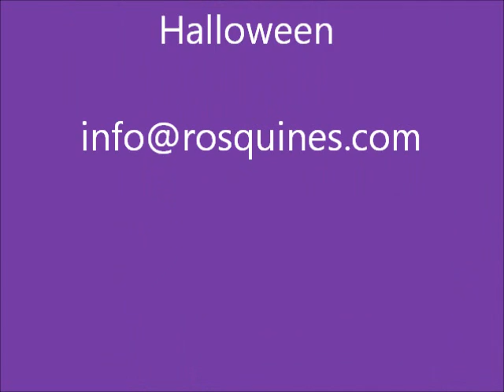Cupcakes para Halloween 1 - Calabaza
Los cupcakes son la expresion de moda del lenguaje de las tortas. Todo se puede llevar a esta pequena dimension con imaginacion y creatividad. La serie de videos de Cupcakes para Halloween se inicia con el video de como hacer una calabaza en forma sencilla y divertida. Es una dulce opcion para chicos y grandes.